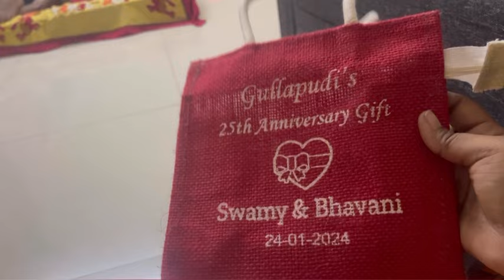మా parents 25th anniversaryకి షాపింగ్ || best returngift ideas || gold shopping||AniManiteluguvlogs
Maggam work: @nivara_boutique
Charith dress : @kid.sbucket
Jute bags: @animani_fashions22
Blouse stitching: @Gmcollections_kphb